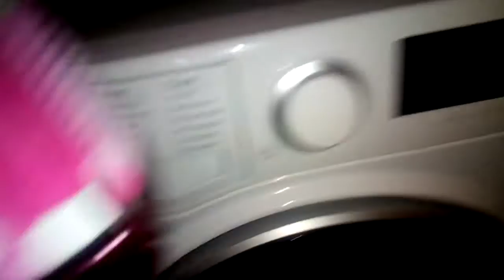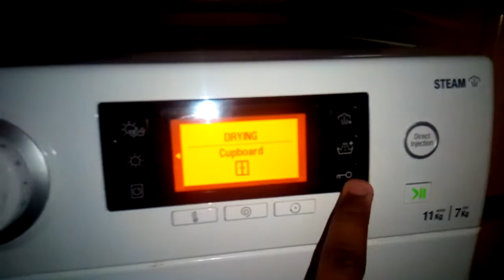what types of videos do you all want to see?